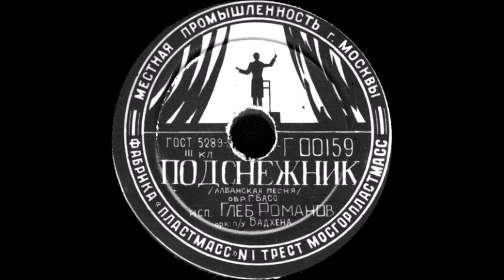ПОДСНЕЖНИК /албанская песня/ исп. Глеб Романов, орк. п/у А.Бадхена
ПОДСНЕЖНИК /албанская песня/, обр. Г.Басс, исп. Глеб Романов, орк. п/у А.Бадхена
Оцифровка грампластинки 78 об/мин запись номер 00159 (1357) формат Миньон